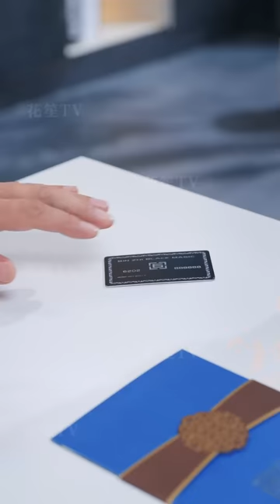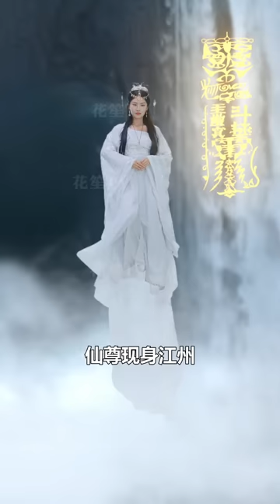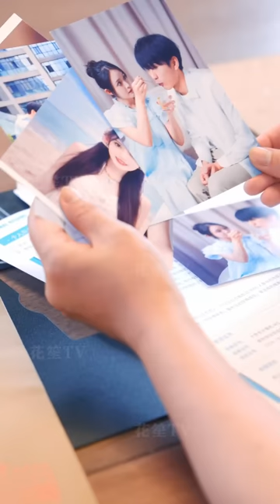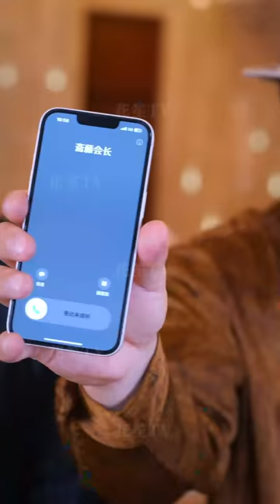【Multi Sub】[FULL |贤妻扶我青云志]崑崙仙尊秦風為救林雨馨走火入魔變成傻子,受盡屈辱，林雨馨不離不棄，最終秦風恢復實力，席捲風雲，登頂天下！revenge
【大綱】上京秦家少主，崑崙仙尊秦風，五年前為救林雨馨走火入魔變成傻子，期間林雨馨悉心照顧，不離不棄，受盡親戚朋友的嘲笑屈辱，後秦風恢復實力，勢必席捲風雲，帶給心愛女人絕世風華，登頂天下。
【男主角】週朕
【女主角】朱泳嘩